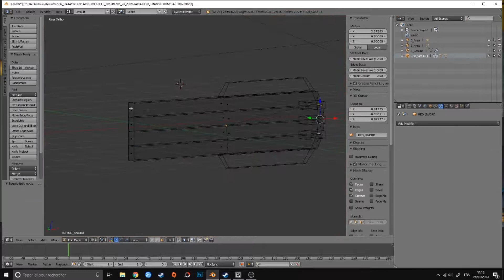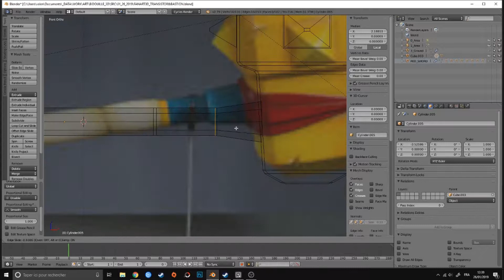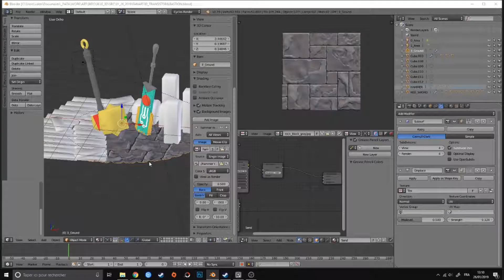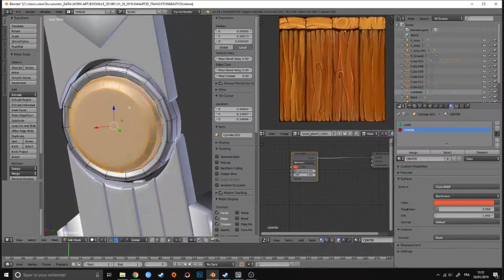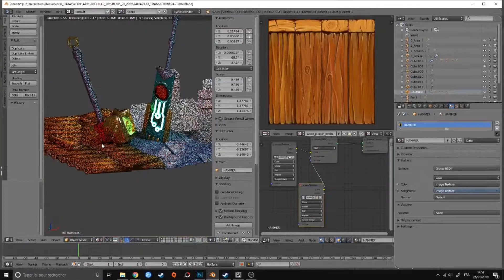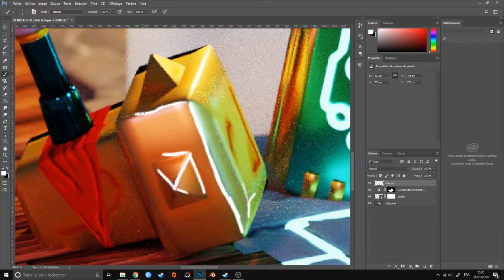Bastion & Transistor Tribute [Blender - Speed 3D Art]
Blender 3D Art realised in 3 hour :
- 1.5h for modeling / unwrap / sculpt
- 1.5h for texturing and post processing

Both of the songs in this video are part of Bastion & Transistor OST.